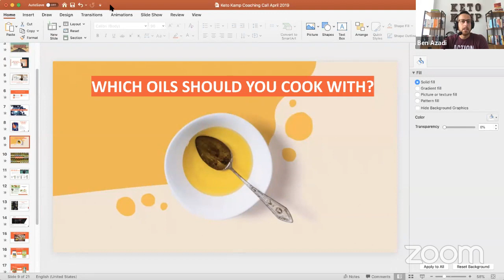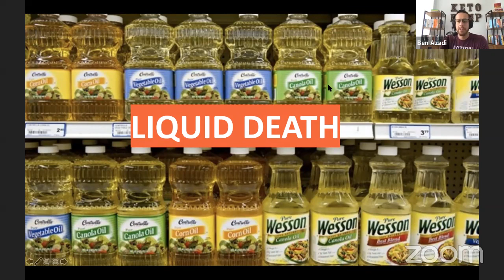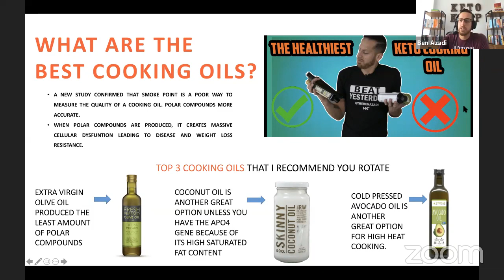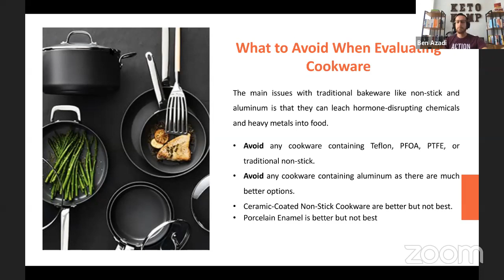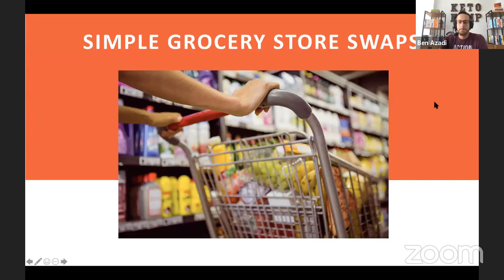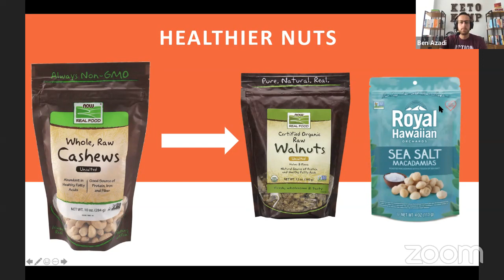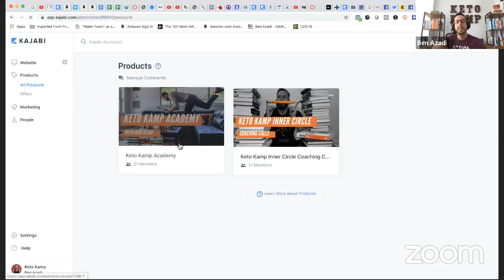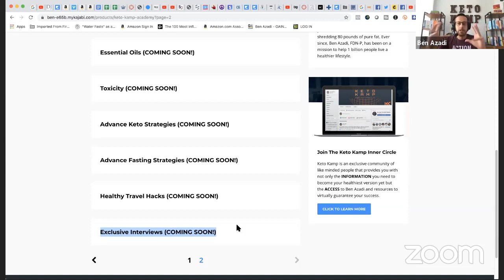Simple Grocery Swaps | How to Grocery Shop For Healthy Food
In this livestream you'll understand why vegetable oils are bad for us, and how to grocery shop for healthy food ▸ [FREE] 🔥E-BOOK: "The Keto Kickstart Guide: 4 Steps to Burning Fat Instead of Sugar"